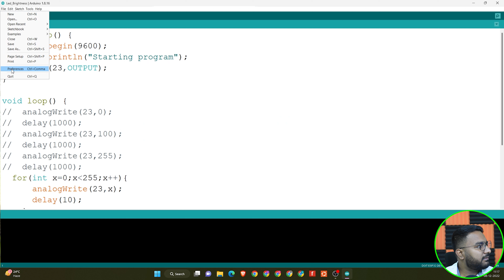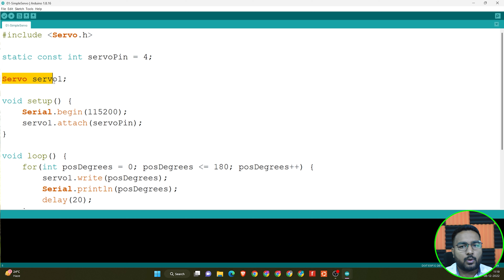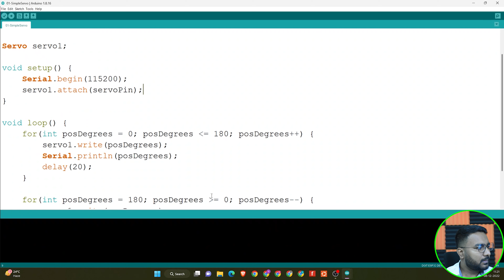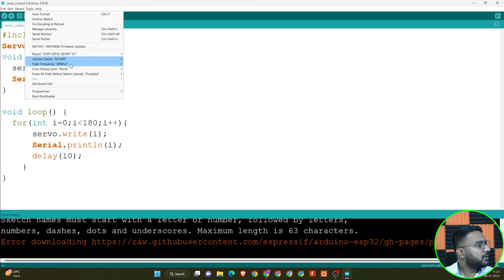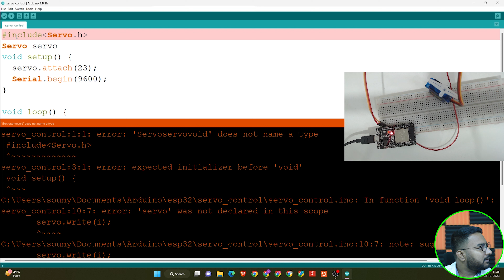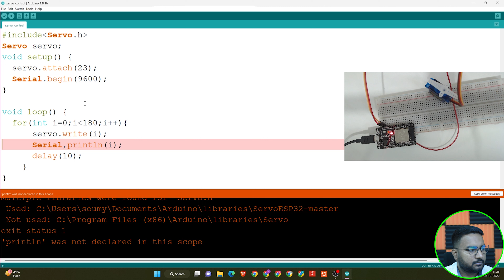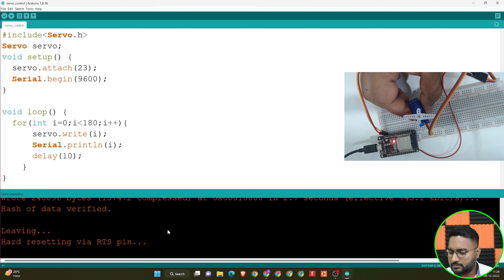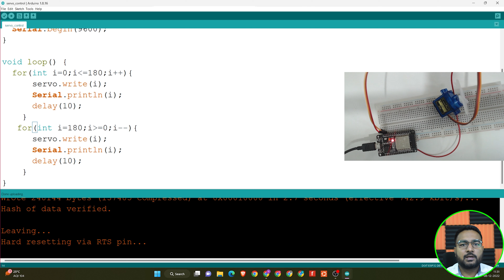EP:-09 | Control servo motor using esp32 | ESP32 SERIES